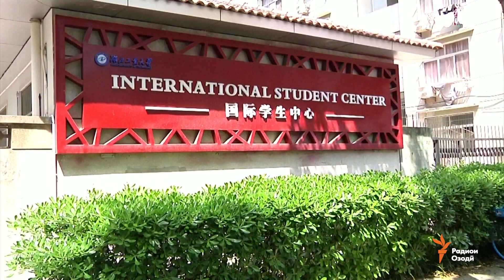Донишҷӯйи тоҷик аз Вуҳан берун нашуд ва пушаймон ҳам набудааст